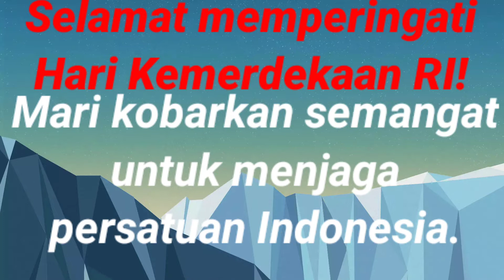Kemeriahan 17 Agustus Di Bali || Yang Di Selenggarakan Di Halaman GEDUNG SERBAGUNA LDII BALI.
assalamualaikum wbr. hai teman teman ,pada tanggal 17 Agustus 2022 warga Padang Griya  Kota Denpasar,Bali.awarga ikut memeriahkan HUT RI yang ke 77, yang mana selama dua tahun selama pandemi tidak ada kegiatan perlombaan, untuk di tahun 2022 Alhamdulillah sudah bisa melaksanakan kemeriahan yang mana setiap tahun di laksanakan,dan masyarakat sangat antusias karna kegiatan bermacam lomba yang menarik, peserta yang mengikuti lomba adalah dari anak usia cabe rawit/usia paud sampek usia SMP

by.@adila-vlog-channel